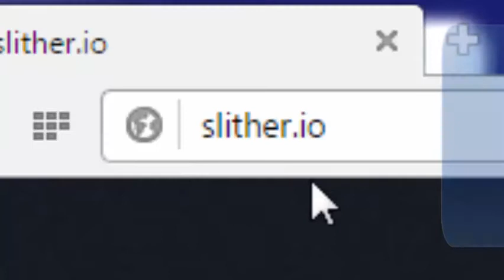SteVuk Gaming igra Slither.io